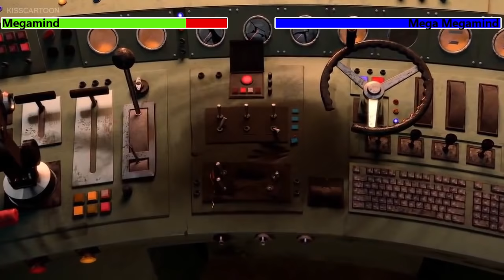Megamind: The Button of Doom (2011) Final Battle with healthbars (50K Subscriber Special)